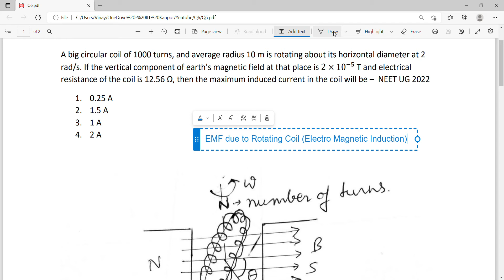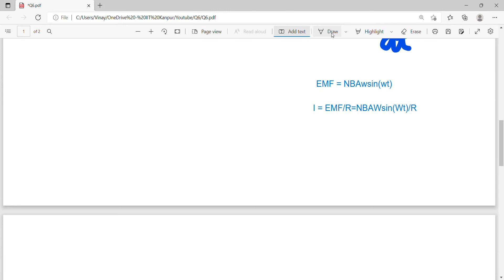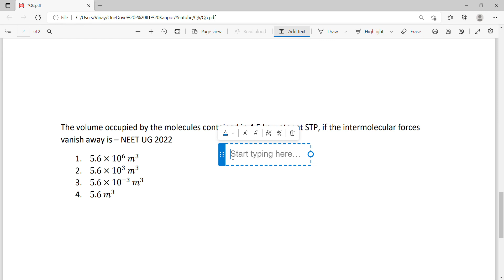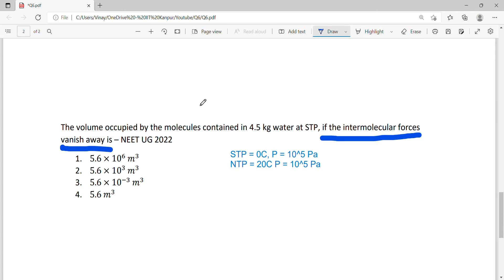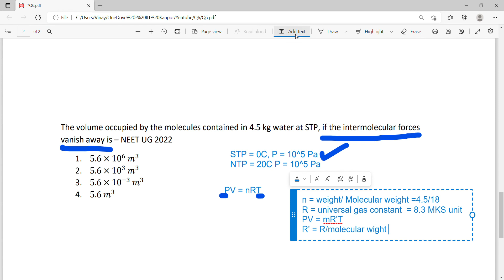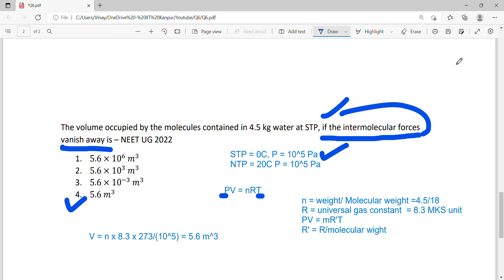Earth's magnetic field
[JEE (mains & Advance - Physics & Mathematics) and NEET-UG (Physics) students can ask any question/doubt by sending the picture/screenshot of the question to my official Telegram group by joining through this write your question in the comment section or write the doubt in the comment section under this video or DM me on Instagram @v.k.t.596]
Q1
A big circular coil of 1000 turns, and average radius 10 m is rotating about its horizontal diameter at 2 rad/s. If the vertical component of earth’s magnetic field at that place is 2×10^(-5) T and electrical resistance of the coil is 12.56 Ω, then the maximum induced current in the coil will be –  NEET UG 2022
 0.25 A
 1.5 A
 1 A
 2 A
Q2
The volume occupied by the molecules contained in 4.5 kg water at STP, if the intermolecular forces vanish away is – NEET UG 2022
 5.6×10^6  m^3
 5.6×10^3  m^3
 5.6×10^(-3)  m^3
 5.6 m^3
I have solved  two question and explained the concept of EMF generated due to rotating coil, in this video with lucid explanation.